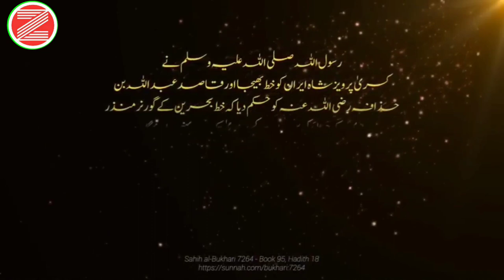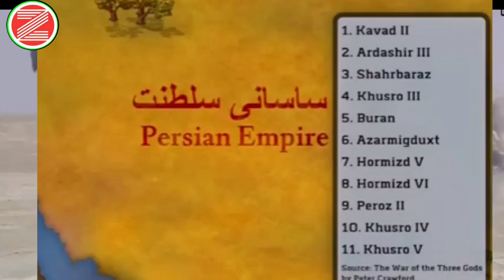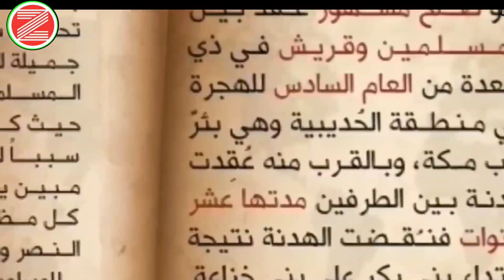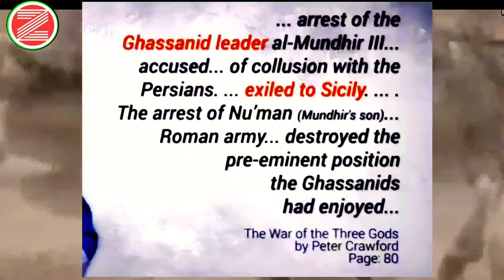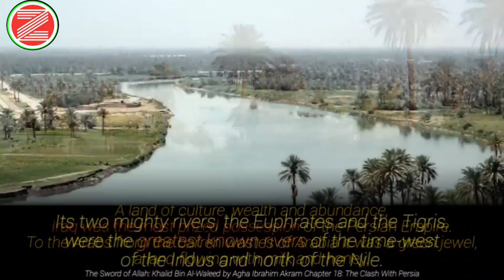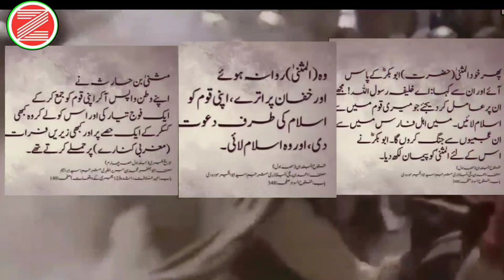Nabiyon ke Kisse |Sahabiyon ke Kisse |Khalid Bin Walid |The Great General |वो कौन था|Mard e Mujahid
Nabiyon ke  kisse Sahabiyon ke Kisse Khalid Bin Walid The Great General वो कौन था  Mard e Mujahid Roman Empire

Nabiyon ke Sahabiyon ke Kisse Khalid Bin Walid The Great General वो कौन था  Mard e Mujahid Roman Empire
life story Khalid bin walid

Behno aur Bhaiyon aap ke Channel Zameer ki Aaawaz par
 Nabiyon ke kisse  Part 1|Nabiyon ki Kahani |नबियों के किस्से |Nabiyon ke Waqiat |stories of the prophets, prophet stories, quran Ke viral video ap ke liye bananaya hai jis me Adam Alehissalm Shish Alehissalm Tahrikh-E-Islam IslamSearch
Islam Studio 9 PAIGAM E AULIYA Meharban ali Nuh Alehissalm Ibrahim Alehissalm ismaile Alehissalm yaqub Alehissalm Suleman Alehissalm harun Alehissalm Musa Alehissalm Masih Isa Alehissalm se Muhammad Sallahualehi va Alehissalm Imam e Husain Mol Ali tak ke kisse Aur Mojzat Aap ko Quran Majeed ki Roshni me Sunaye Jayege video ko zyada se zyada Share kare taki muslim bhai behno tak islamic Information ilme deen aap ke zariye pohch sake channal ko Subscribe like kar ke Humen Saport karen
  Jazakallah Kher

1. Nabiyon ke kisse
2. Aadam Alehissalm ka Kissa Part 1
3. Nabiyon ki Kahani
नबियों के किस्से
4. stories of the prophets 5.prophet stories
6.quran stories
7.Nabiyon ke kisse
8 Nabiyon ke Waqiat
9.Nabiyon ke Mojzat
10.Adam Alehissalm ka kiss
11.Shish Alehissalm ka kissa
12.Nuh Alehissalm ka kissa
13.Ibrahim Alehissalm ka kissa 14.ismaile Alehissalm ka kissa
15.yaqub Alehissalm ka kissa 16.Suleman Alehissalm ka kissa
17.harun Alehissalm ka kissa
18.Musa Alehissalm ka kissa
19.Shis Isa Alehissalm ka kissa 20.Muhammad Sallahualehi va Alehissalm
21.Imam e Husain
22.Mol Ali ka kissa